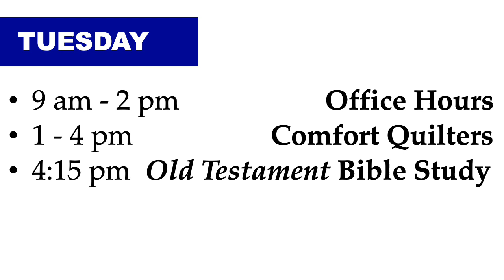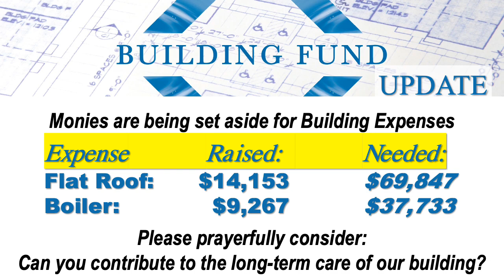Announcements 12 Feb 2023